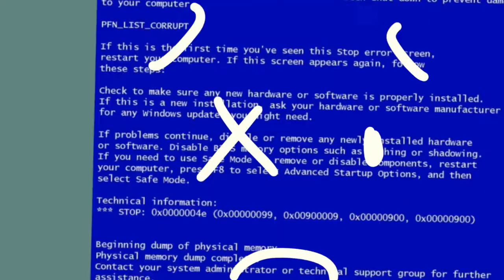ROVVA part 16: P I N E A P P L E